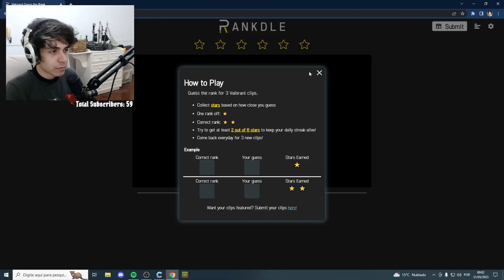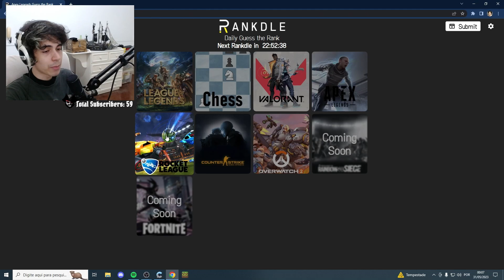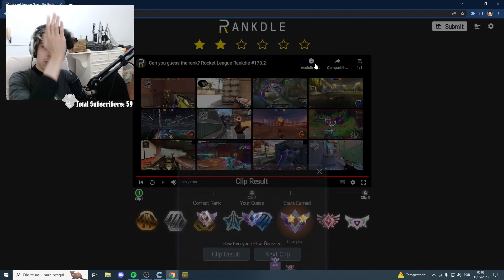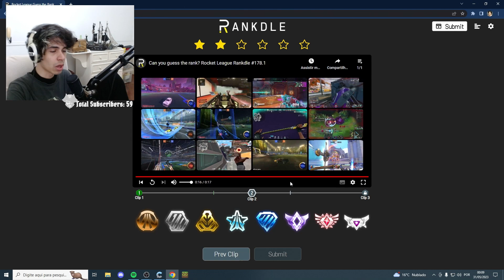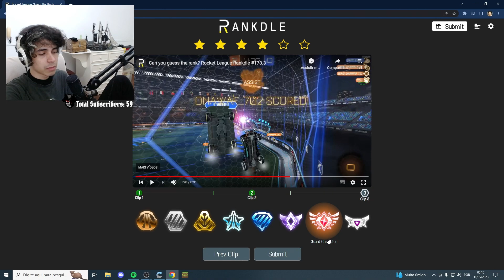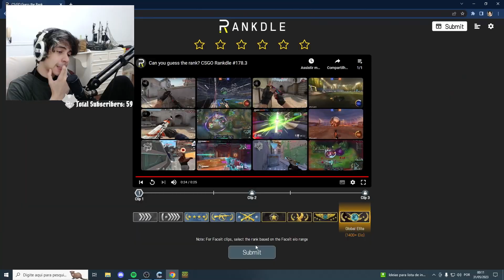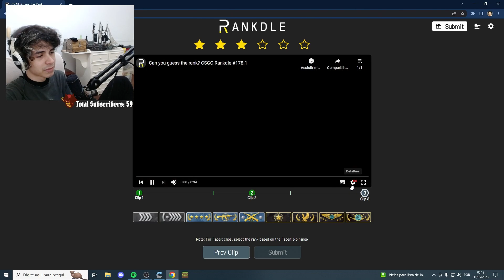Pedrodbr ADIVINHANDO os RANKS dos Jogadores #8